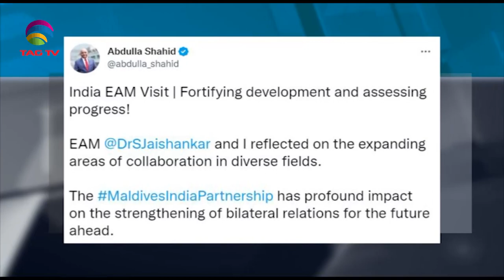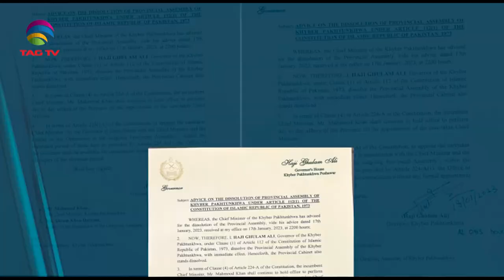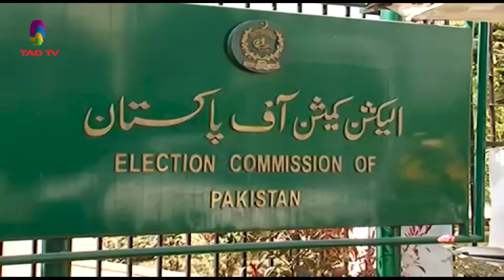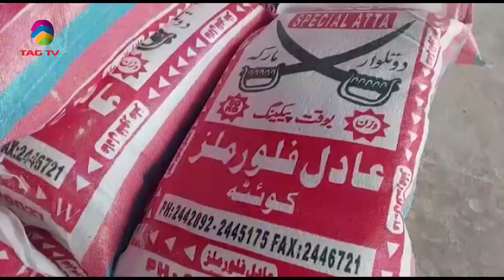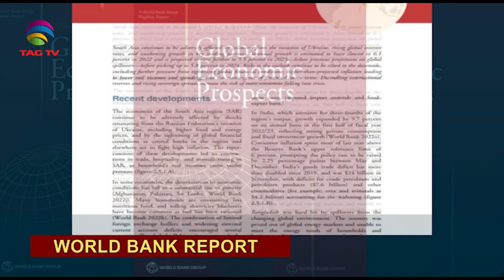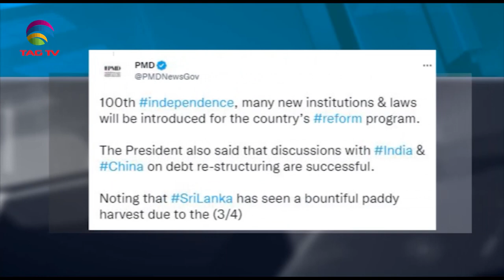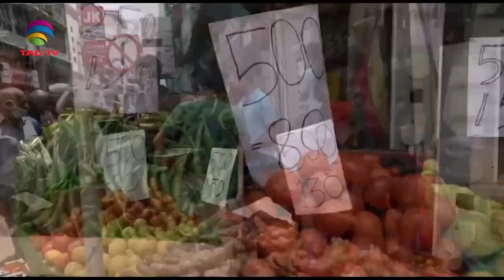South Asian Newsline, January 18, 2023